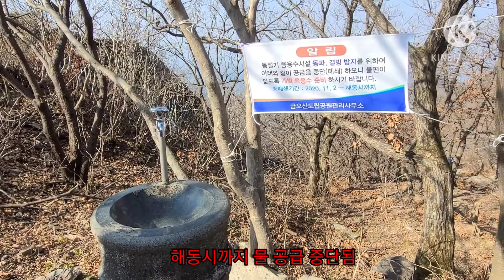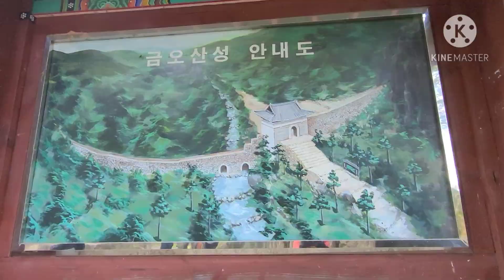중년에 다시 오른 금오산 Mt. Geumo in Korea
금오산 단풍 절정